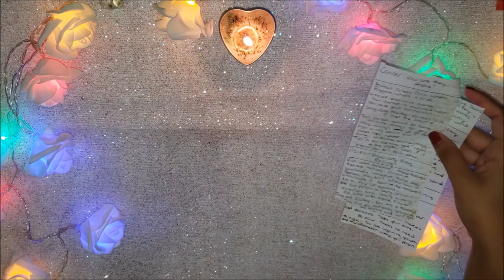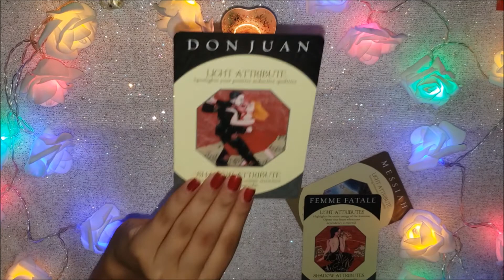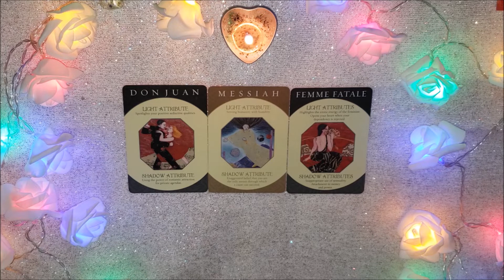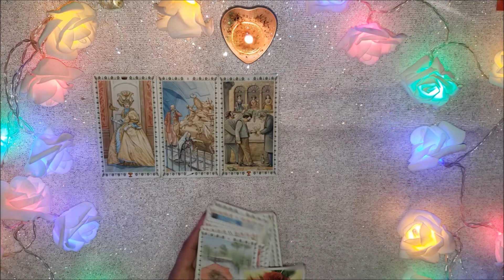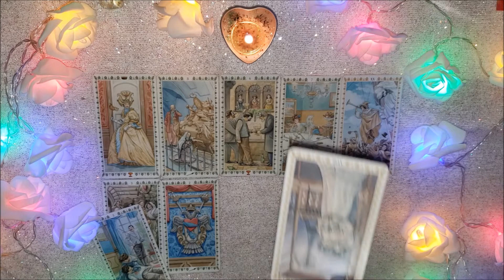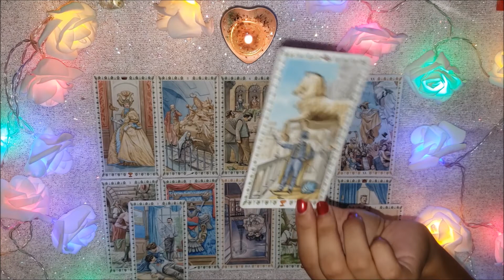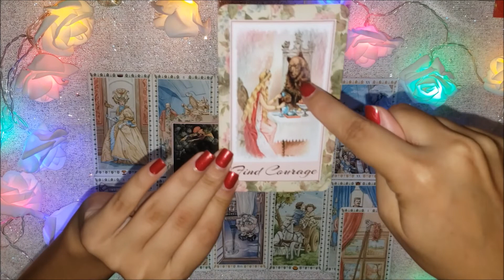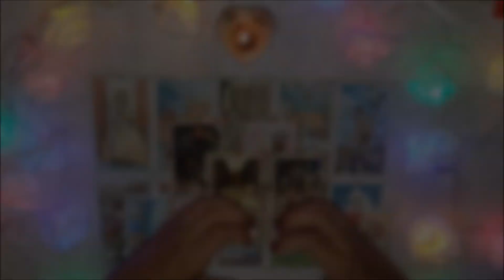✨PISCES✨ ~ HOW ARE THEY FEELING?💕 LOVE TAROT READING❤️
hii honey welcome to this timeless love read. you are at the right place at the right time regardless of when you are finding this video. there is great love on this planet for you to experience. i love you, have a great day, and ENJOY!!💕

🍯tip ya girl, i appreciate your generosity🍯

❤️decks used❤️
romantic tarot
fairytale oracle from etsy
archetype cards

I love and appreciate you and I'm wishing you the best. ❤️